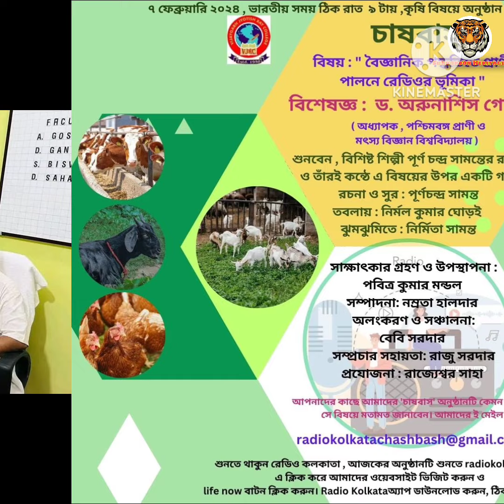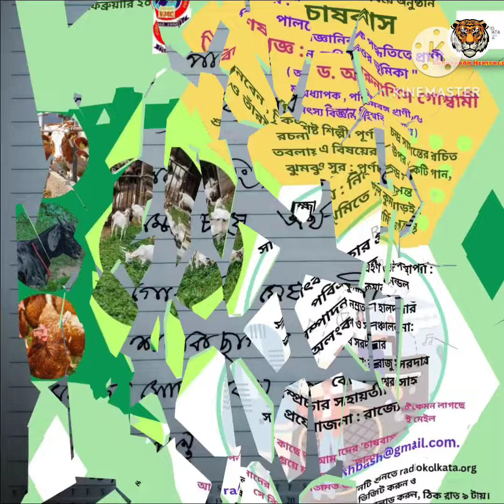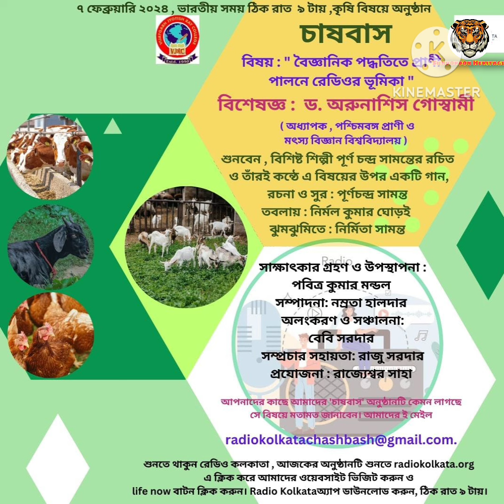বৈজ্ঞানিক পদ্ধতিতে প্রাণী পালনে রেডিওর ভূমিকা: ড. অরুনাশিষ গোস্বামীLivestock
৭ ফেব্রুয়ারি ২০২৪, বুধবার ভারতীয় সময় রাত ঠিক ৯টায়
কৃষি বিষয়ক অনুষ্ঠান - 'চাষবাস'।
আজকে আমাদের রেডিও কলকাতায় শুনবেন, আগামী ১৩ ফেব্রুয়ারি ' ওয়ার্ল্ড রেডিও ডে ' উপলক্ষে বিশেষ অনুষ্ঠান
" বৈজ্ঞানিক পদ্ধতিতে প্রাণী পালনে রেডিওর ভূমিকা "।
বিশেষজ্ঞ হিসেবে উপস্থিত থাকবেন,পশ্চিমবঙ্গ প্রাণী ও মৎস্য বিজ্ঞান বিশ্ববিদ্যালয়ের অধ্যাপক, ড. অরুনাশিষ গোস্বামী।
সাক্ষাৎকার গ্রহণ : পবিত্র কুমার মন্ডল,
শুনবেন- পূর্ণচন্দ্র সামন্তের  কন্ঠে এ বিষয়ের উপর লেখা গান।
রচনা ও সুর : পূর্ণচন্দ্র সামন্ত,
তবলায়: নির্মল কুমার ঘোড়ই,
ঝুমঝুমিতে- নির্মিতা সামন্ত।
সম্পাদনা : নম্রতা হালদার,
সঞ্চালনা ও অলংকরণ : বেবী সরদার,
সম্প্রচার সহায়তা : রাজু সরদার,
প্রযোজনা: রাজ্যেশ্বর সাহা
আপনাদের কাছে আমাদের 'চাষবাস' অনুষ্ঠানটি কেমন লাগছে
সে বিষয়ে মতামত জানাবেন।
আমাদের ই মেইল
শুনতে থাকুন রেডিও কলকাতা, লগ অন করুন radiokolkata.org